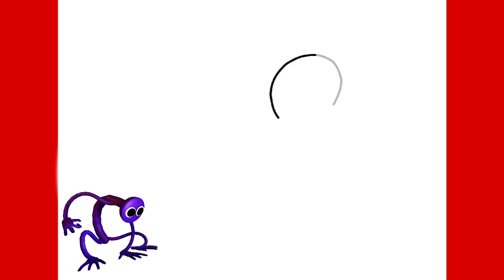HOW TO DRAW Purple | Friday Night Funkin (FNF Mod : Vs. Rainbow Friends) | Step By Step Tutorial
Would you like to draw Purple from the game Friday Night Funkin (FNF Mod : Vs. Rainbow Friends)? This easy, step-by-step shape drawing tutorial is here to help.

All you will need is a piece of paper and a marker, pencil, or pen. You may also wish to color your finished drawing.

Thank you a lot for watching this channel.